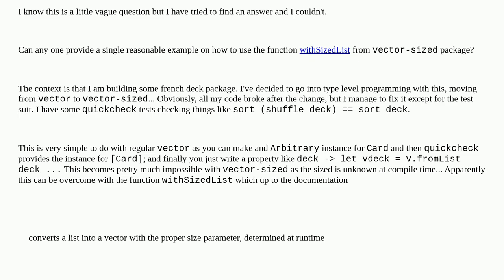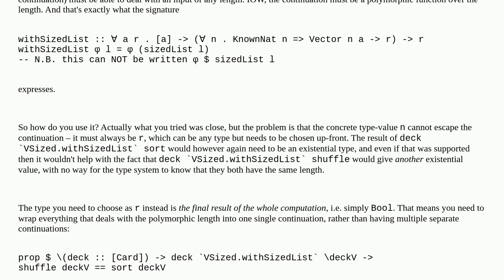How to use function withSizedList?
A special thanks goes out to the community

  haskell